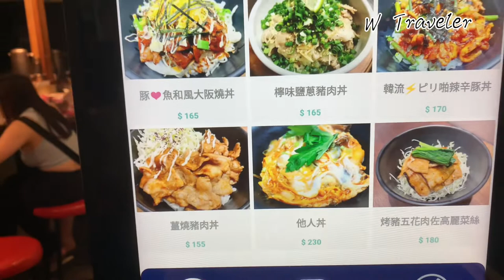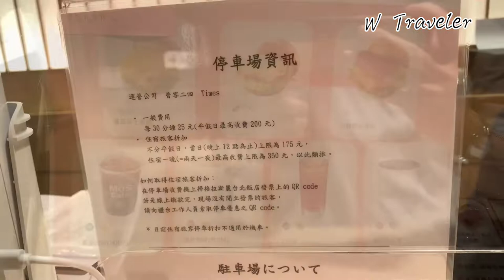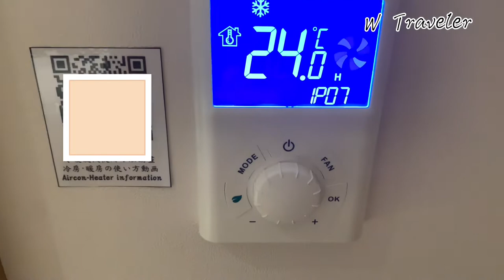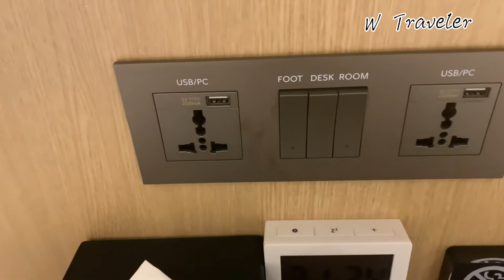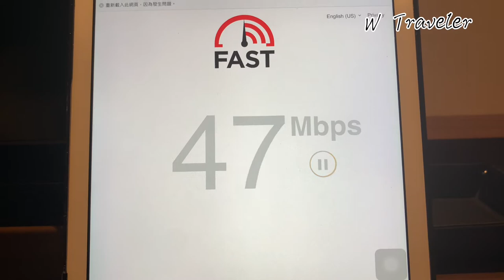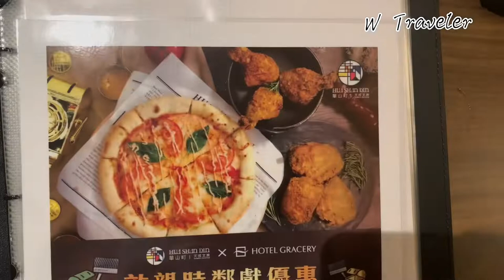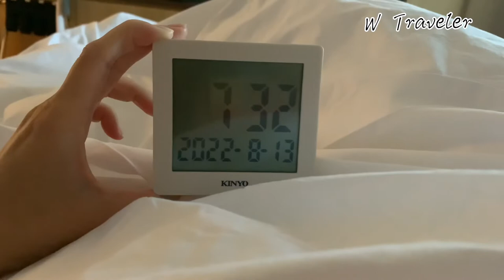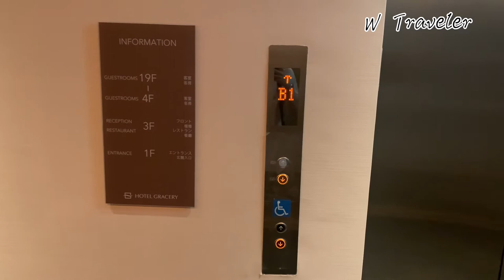[HOTEL]🛀 🇯🇵台北忠孝東路二段/2人入住86美元/2666新臺幣在台北市中心平靜的日本商務飯店，地點熱鬧|Hotel Gracery Taipei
這次入住台北市中心的Hotel Gracery Taipei格拉斯麗台北酒店，屬於日本集團來台灣開立的酒店，離台北捷運忠孝新生站1號出口，步行僅需1~2分鐘。
市區巴士站就在飯店門口附近距離不到15公尺，飯店徒步就能到光華電腦3C商圈、華山1914文化創意產業園區及DON DON DONKI忠孝新生店，價格是2人70美元包含4星級飯店湯屋及晚餐，請放鬆心情欣賞視頻。

費用：2人USD86美元／NTD2666 / 21IN~09OUT
名稱：Hotel Gracery Taipei格拉斯麗台北飯店
地點：台北捷運忠孝新生站1號出口，步行僅需1~2分鐘
房間： 25㎡ 2張單人床浴缸房型
體驗：一秒到日本

注意：
＊由於自動翻譯，標題、描述和字幕可能會不正確。
＊價格可能會因季節和匯率而異。
＊視頻中的資訊是我訪問當時的資訊，可能會與當前情況有所不同。
 * 禁止二次翻拍。